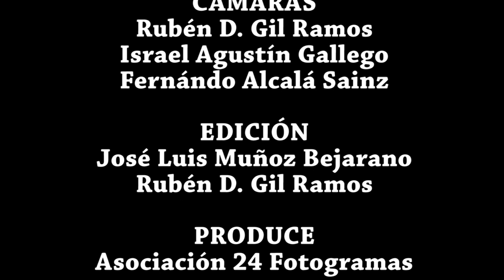Grecia de Aniceto Lucena Flores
LETRA Y MÚSICA: Aniceto Lucena Flores; ACTORES: Ana María Álvarez Pérez y Abel Hernández García;  DIRECCIÓN: José Luis Muñoz Bejarano; CÁMARAS: Rubén D. Gil Ramos, Israel Agustín Gallego, Fernándo Alcalá Sainz; EDICIÓN: José Luis Muñoz Bejarano y Rubén D. Gil Ramos; PRODUCE: Asociación 24 Fotogramas